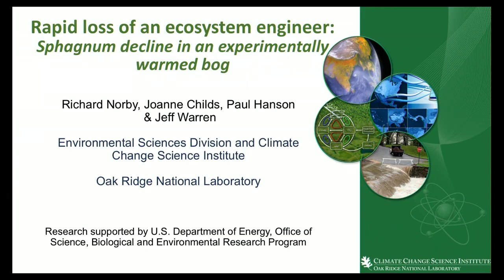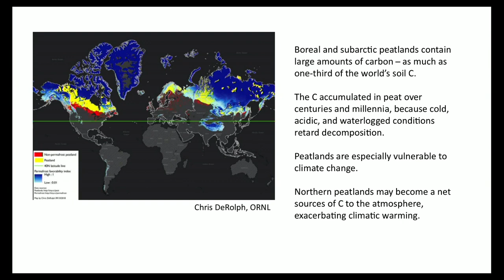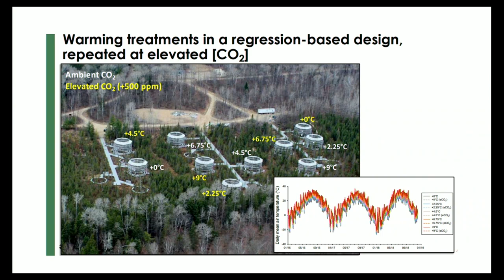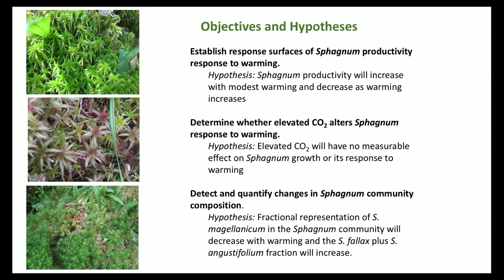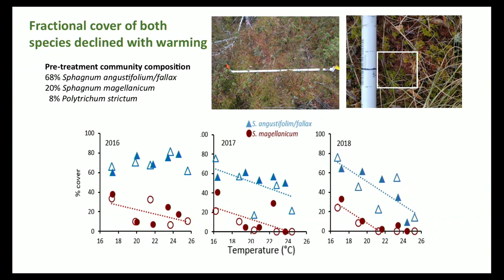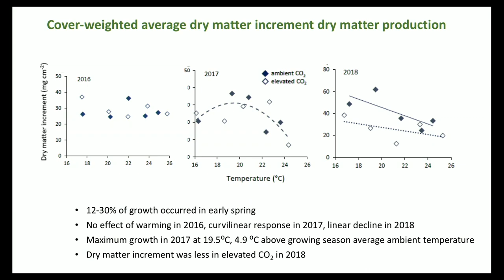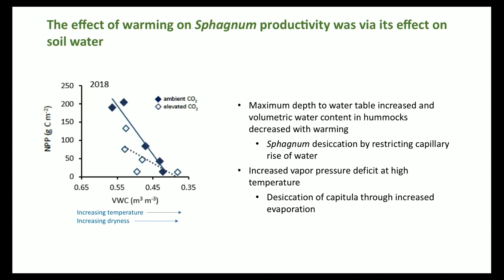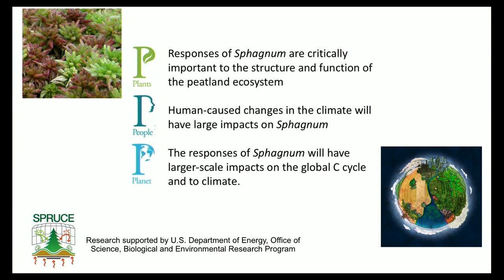Rich Norby: Rapid loss of an ecosystem engineer – Sphagnum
Rich Norby presenting 'Rapid loss of an ecosystem engineer: Sphagnum decline in an experimentally warmed bog' at the Plants, People, Planet Symposium in September 2019.

Find out more about Plants, People, Planet, read the journal, and submit your manuscript

The New Phytologist Trust is an independent, not-for-profit organisation dedicated to the promotion of plant science. It owns and produces the journals New Phytologist and Plants, People, Planet, and funds initiatives to support plant science, including symposia and workshops, awards for early career researchers, and ensuring free access to the Tansley reviews and insights series.